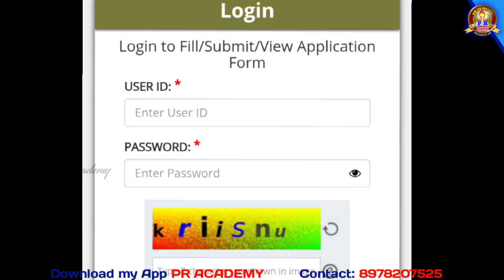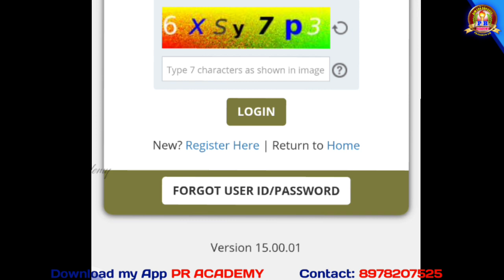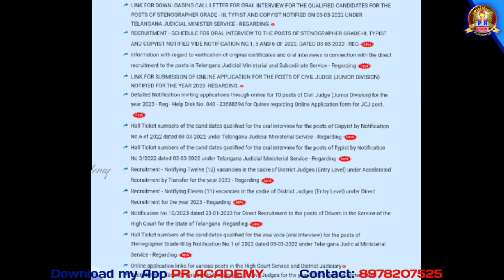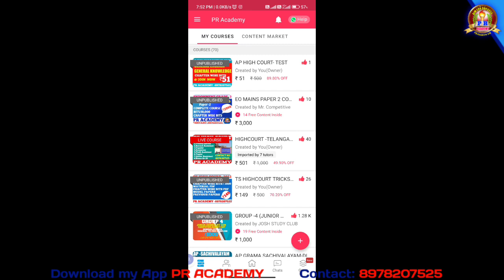Ts High Court latest News today ll Ts High Court Hall tickets download ll ts High Court exam 2023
ts high court hall ticket download 2022, how to ts high court hall ticket download, ts high court hall ticket, Ts High court hall ticket download